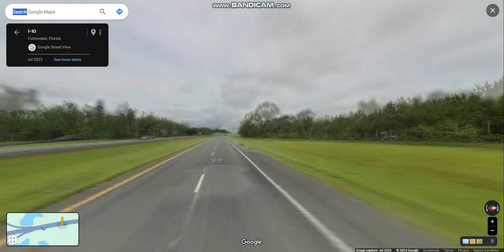Interstate 10 - Florida (Exits 120 to 130) eastbound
Interstate 10 is the easternmost section of an east–west that travels through the Panhandle of Florida, serving the major cities of Pensacola, Tallahassee, Lake City, ending at Jacksonville